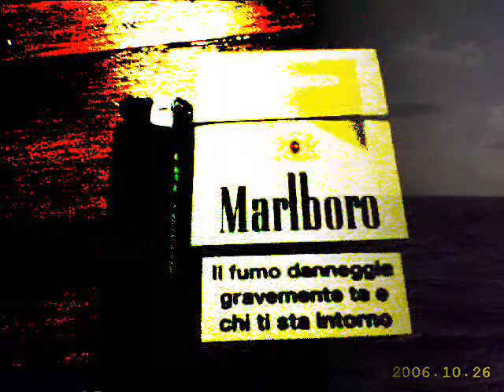aykut demir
a kind of special pictures clip